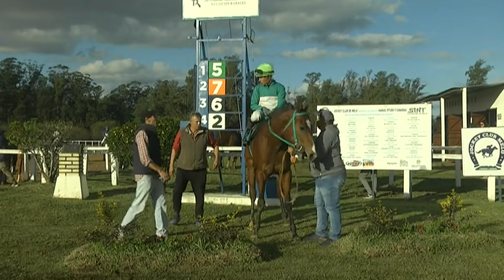SINT MELO 240530 c05 - 1° RUMBERO JF